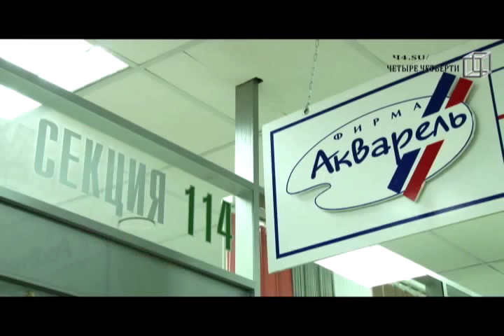Салоны Акварель. Интерьерный текстиль. Челябинск.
Битва Продавцов. Видеопрезентация  Елены Выдриной.  Она считает, что хорошая работа должна быть в радость. А что может быть лучше, чем помогать людям создавать оригинальное пространство. Елена подбирает клиентам, не просто подходящий для их интерьера текстиль, а то, что наполнит их дом атмосферой уюта и волшебства. Покупатели придумывают свою сказку, и она помогает её им воплощать.
На конкурсе она представляет отдел "Шторы, портьеры, карнизы и жалюзи фирмы "Акварель". Конкурс проходит на сайте Четыре Четверти. Среда выживания Челябинск.